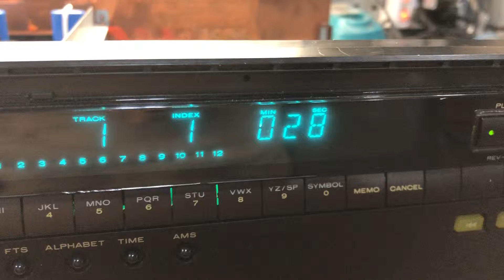2019年4月20日